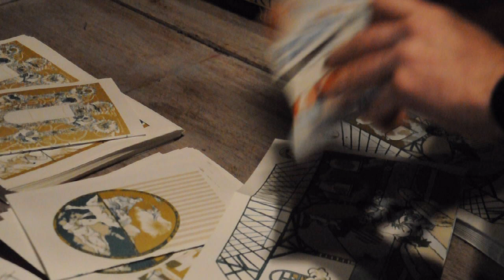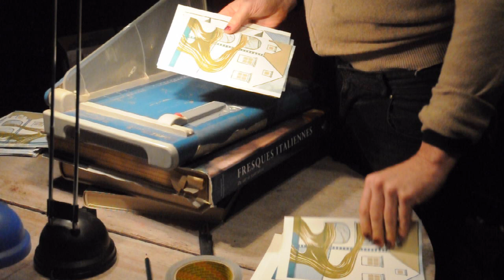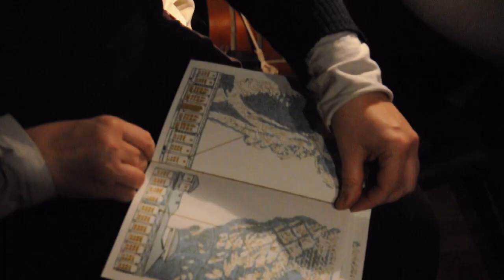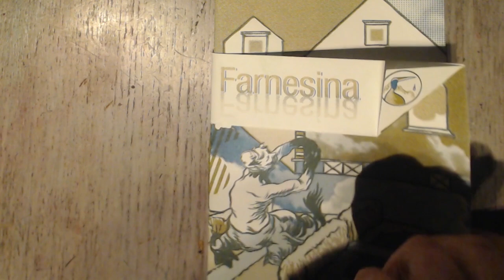Farnesina 2 - Un livre de C. de Trogoff & L.L. de Mars